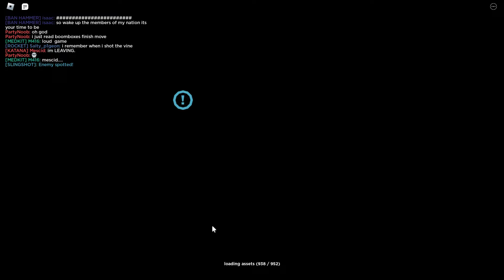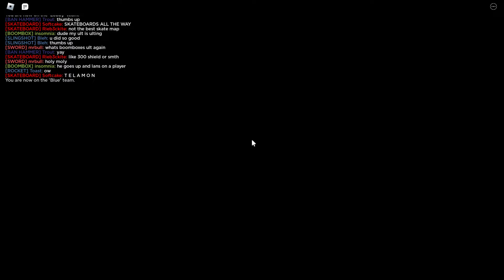The fighting in Phighting is pretty fun